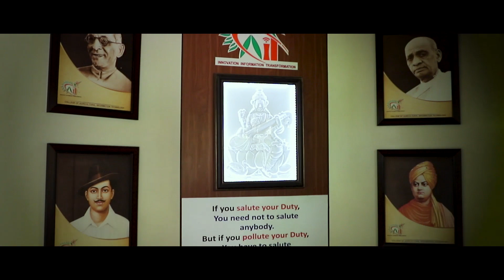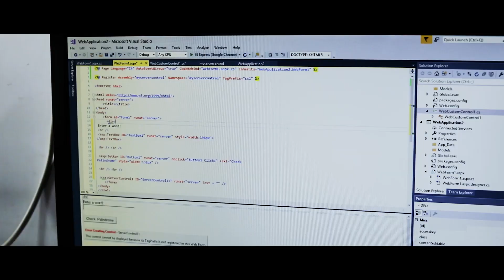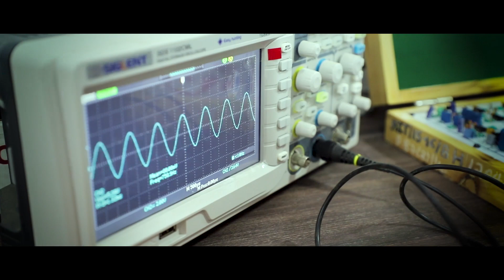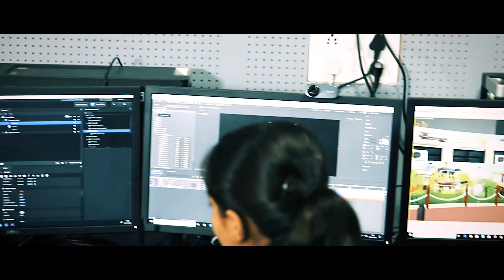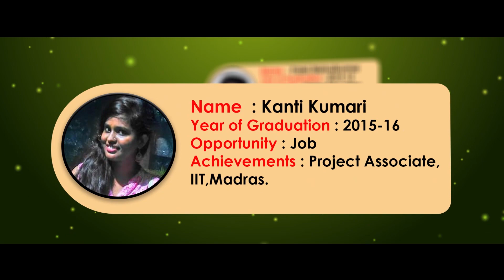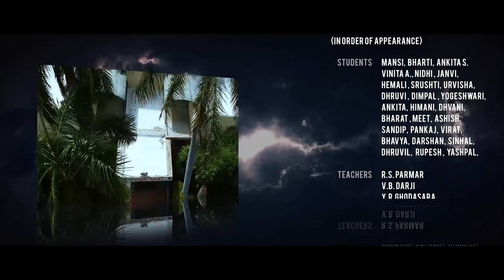CAIT Documentary Film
CAIT Documentary Film  developed by the students  and faculty of CAIT